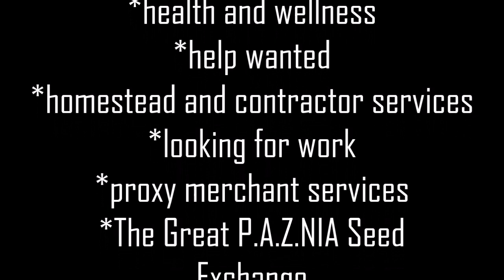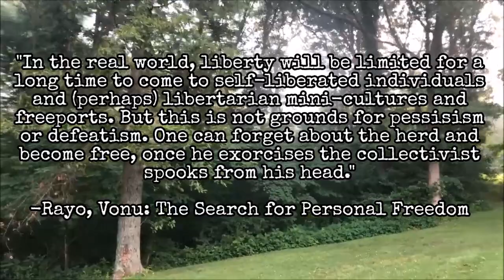Introducing: P.A.Z.NIAlist, the craigslist for self-liberators.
A service of The Free Republic of P.A.Z.NIA, a parallel network currently under construction.

VISIT: PAZNIA.COM/LIST